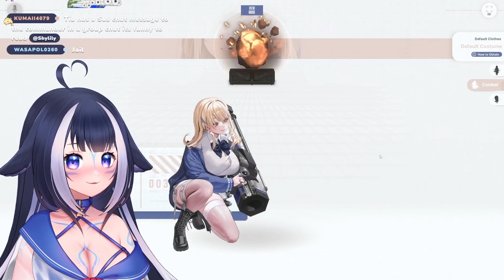Shylily Fell In Love With The Jiggle...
Shylily plays Goddess of victory: Nikke and get lucky with her pulls...again
Make sure to go check Shylily out and support her.